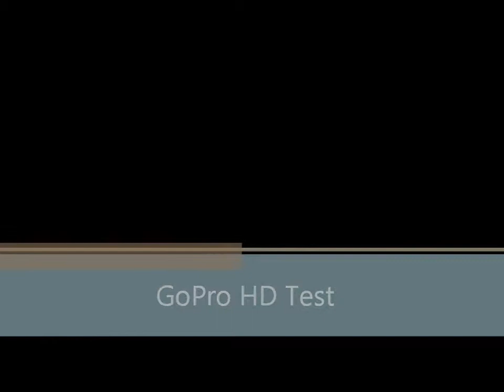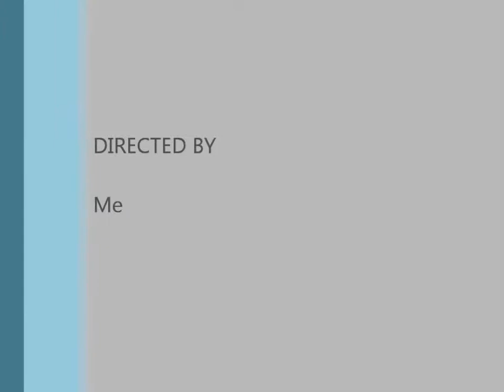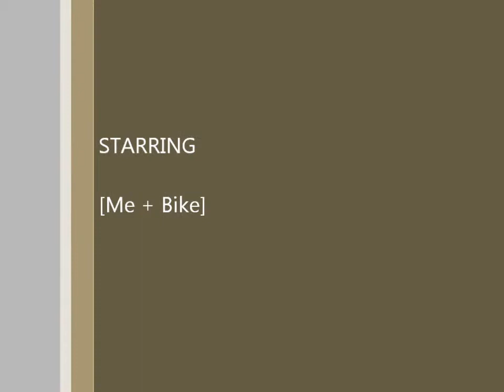GoPro HD Bike Ride Test Video.mp4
First outing of the GoPro HD :)